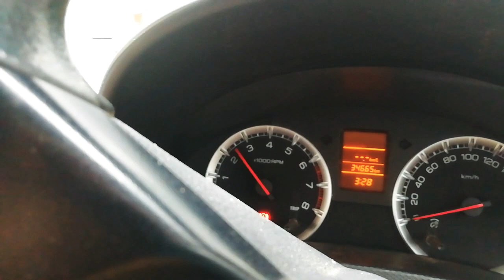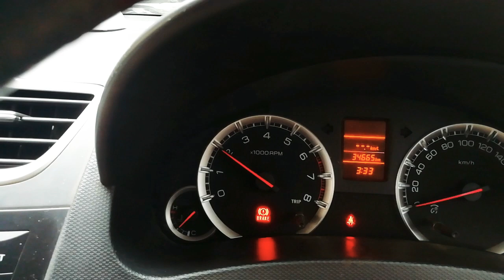Car racing |🚙 car reviving/car driving my passion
Ye ek requested video h,,